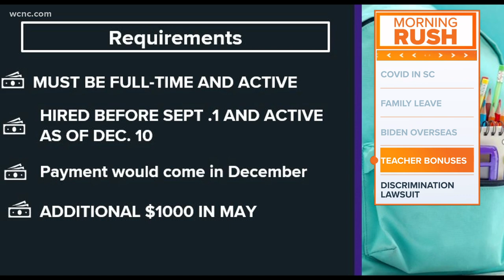Fired for being white? Former Novant Health executive wins $10M lawsuit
A former Novant Health executive was awarded $10 million by a jury in a discrimination lawsuit after he said he was fired for being white. In a 2019 lawsuit, David Duvall said he lost his job as senior vice president of marketing and communication for Novant Health because he was a white male.

Duvall said he was replaced by two women, one white and one Black. Duvall, who worked in Mecklenburg County, accused Novant of violating Title VII of the Civil Rights Act. A jury said Novant Health failed to provide evidence that it would have dismissed Duvall regardless of his race.

Here's a look at this and other top stories from around Charlotte, North Carolina, in our morning rush.